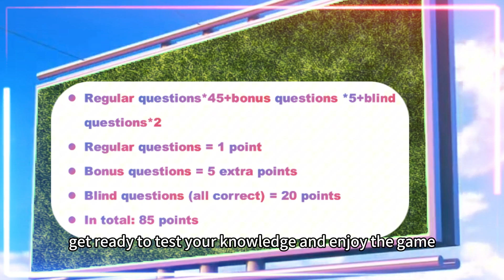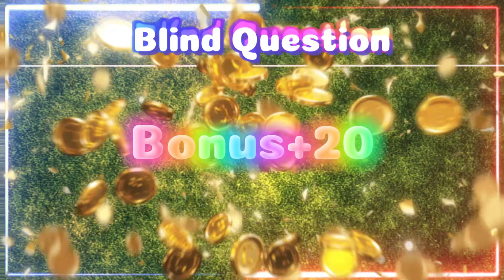Iconic Football Moments: Can You Guess the Players? | Quick-Fire Quiz Challenge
Welcome to our latest Football Quick-Fire Quiz! In this episode, we challenge you to guess the players behind 52 of the most iconic football moments. Pay attention to the clues, and test your knowledge of the beautiful game! Plus, don’t miss the bonus questions that could give you extra points, and the big reveal of the three blind guesses from last episode. Can you score top marks? Let’s find out!